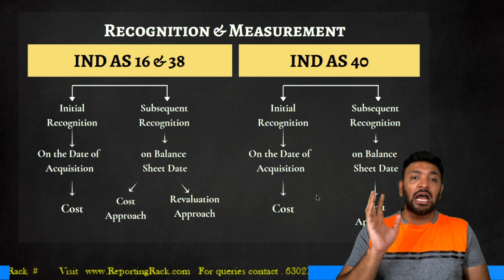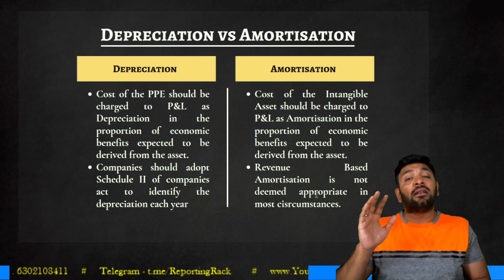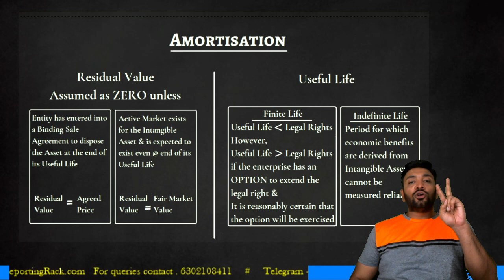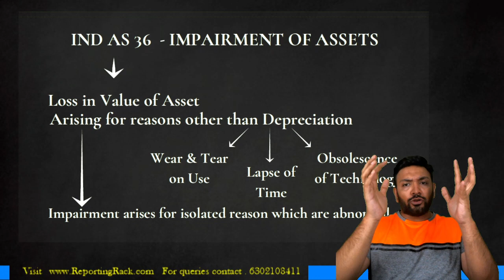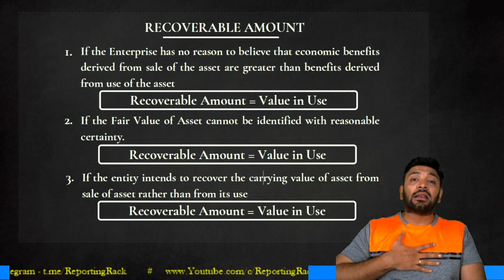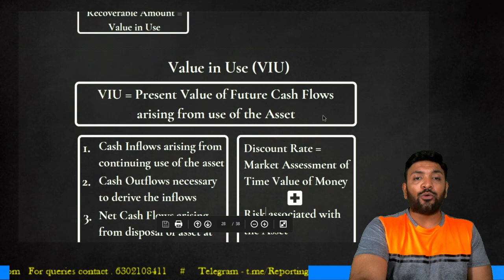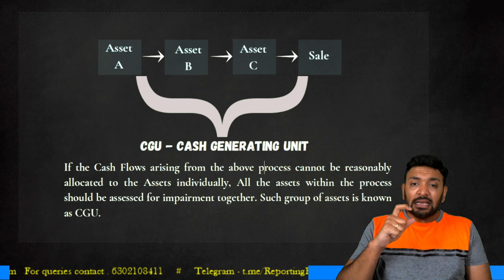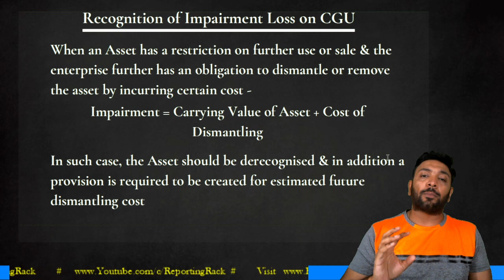Day 1 - Part 3 - Revaluation, Depreciation & IND AS 36 - Impairment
FTR/Rapid Revision/Crash Course lectures are aimed at covering 80% of CA Final - Financial Reporting syllabus in 40 hrs.
The course split into 10 days where we cover specific topic/topics in each day.
The material for the class shall be in two parts for each of the 10 days - Revision Material & Problems which are provided in the google drive link below -

For any doubts and enquiries  -

CA Santosh Mehra is a Diploma in IFRS from ACCA – UK subsequent to which he attained CERTIFICATION IN IND-AS / IFRS by ICAI in 2015.  He is known for his skill in implementation of IFRS and IND AS with various enterprises in India and outside India. He is a certified trainer by ICAI for qualified CAs in various centers of ICAI.